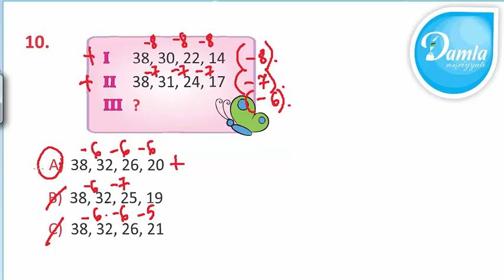Məntiq- Beyin Gimnastikası 4-cü sinif– Səh. 79 - Sual 10